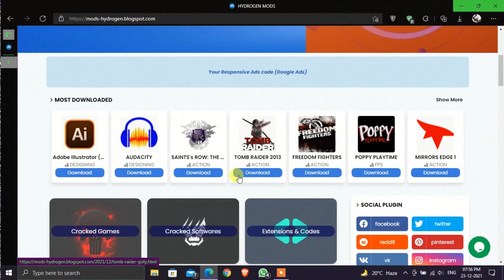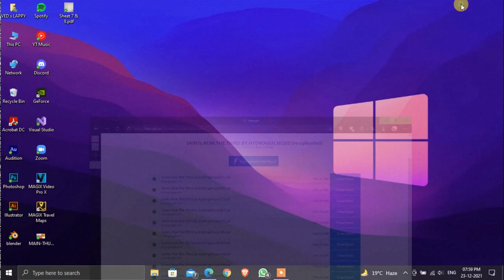HOW TO OPEN LINK IN WINDOWS | HYDROGEN MODS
How to open (go through) link in windows or browser or PC

Software Used:
- MAGIX VIDEO PRO X (for editing)
- Ice Cream Screen Recorder (screen recorder)
► GOBLIN FROM MARS - NEON LIGHTS
●COPYRIGHT STATEMENT:
How to open links in web browser.